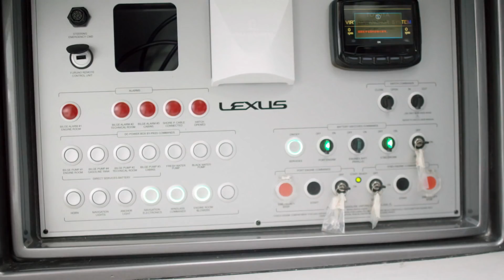Lexus Sport Yacht Concept 42 with 885HP